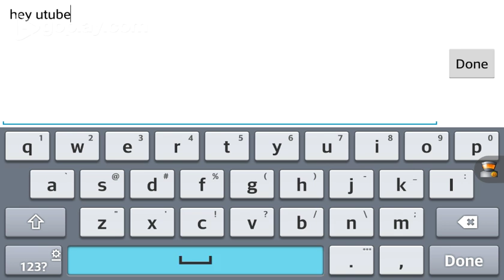Graal era bouncy ball review